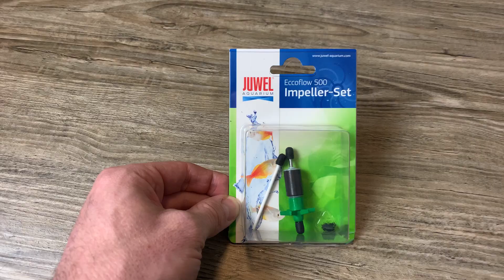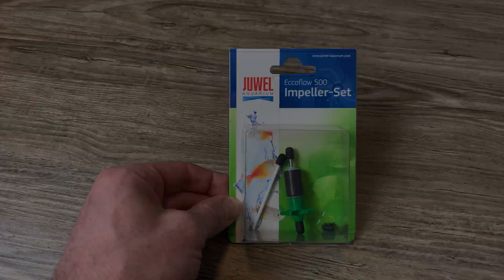Juwel Bioflow brummt? Was kann man machen? - Reinigung und Wartung des Eccoflow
Viele unter euch besitzen ein sicher Aquarium von Juwel und haben den Bioflow Innenfilter in Verwendung, manchmal kann die Eccoflow Pumpe leicht zu brummen beginnen und dies kann mehrere Ursachen haben, welche dies sein können und wie man ihn ganz einfach reinigt schauen wir uns nun in diesem Video an.

- Juwel Eccoflow 600
- Juwel - Eccoflow Impeller-Set 600

- Juwel Eccoflow 1000
- Juwel - Eccoflow Impeller-Set 1000

- Juwel Aquarium Bioflow Filter Innenfiltersystem